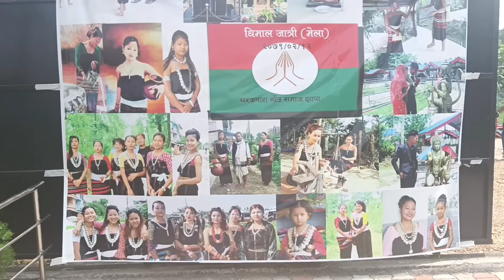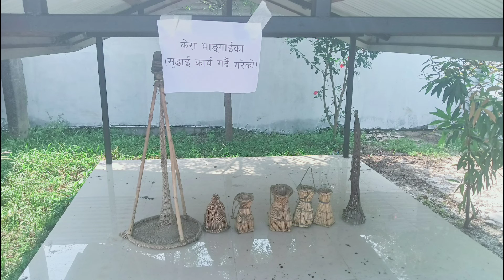Kabaddi kabaddi 4 full movie